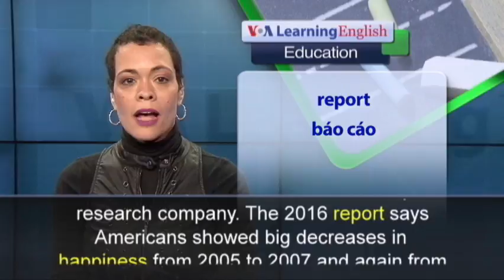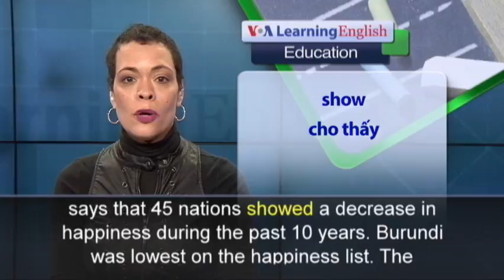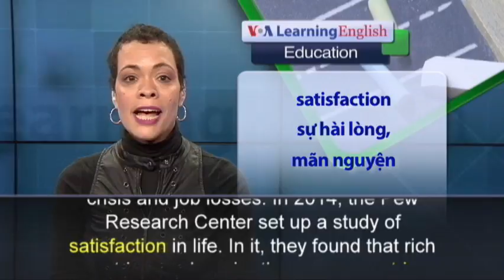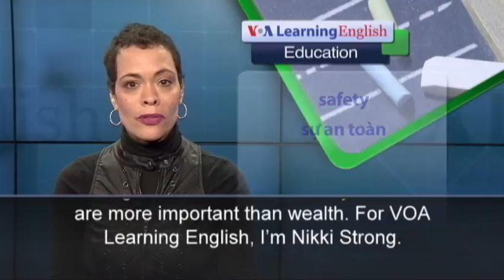Phát âm chuẩn - Anh ngữ đặc biệt: Americans Less Happy (VOA)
The United States has experienced a decrease in happiness during the past ten years. Even so, it remains among the world’s happiest countries. That is the finding of the United Nation’s World Happiness Report. It is based on information from the Gallup research company. The 2016 report says Americans showed big decreases in happiness from 2005 to 2007 and again from 2013 to 2015. The U.S. placed 13th of the 150 countries in the 2016 study. The report says that 45 nations showed a decrease in happiness during the past 10 years. Burundi was lowest on the happiness list. The research showed Denmark to be the happiest country. Following it is Switzerland, Iceland, Norway and Finland. Then comes Canada, the Netherlands, New Zealand, Australia and Sweden. Mexico is in the 21st position and Japan is 53rd. The study found Greece had the largest decrease in happiness. Researchers blame it on the country’s debt crisis and job losses. In 2014, the Pew Research Center set up a study of satisfaction in life. In it, they found that rich countries are happier than poor countries. The researchers also found that Asians and Africans are the most optimistic about their individual futures.  The report says money appears to be a big part in happiness, but not the biggest. Most people reported that good health, good education and safety from crime are more important than wealth.